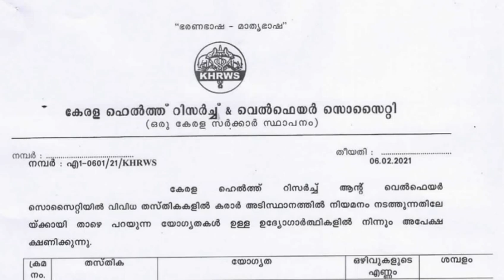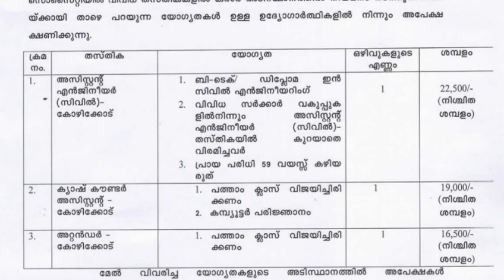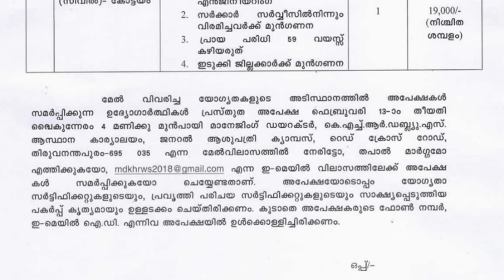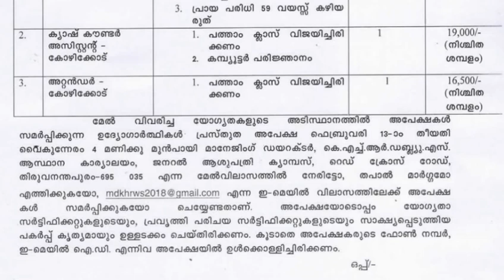അറിയാതെ പോവല്ലേ!! SSLC മുതല്‍ ഉളളവർക്ക് കേരള സർക്കാർ ജോലികൾ/ഈമെയിൽ വഴി ഇന്ന്‌ തന്നെ അപേക്ഷിക്കണം.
കൂടുതൽ വിവരങ്ങള്‍ അറിയാനും അപേക്ഷ സമര്‍പ്പിക്കാനും ഈ ലിങ്ക് സന്ദര്‍ശിക്കുക